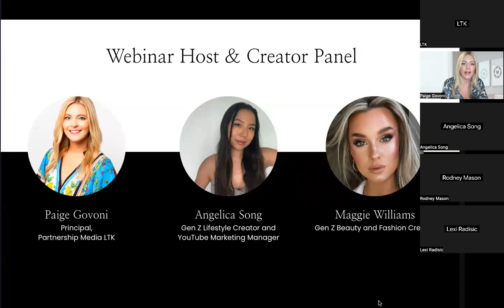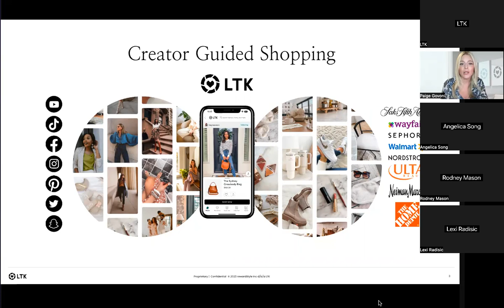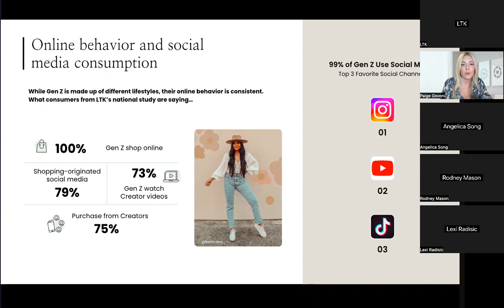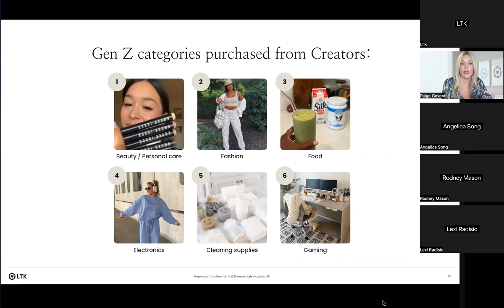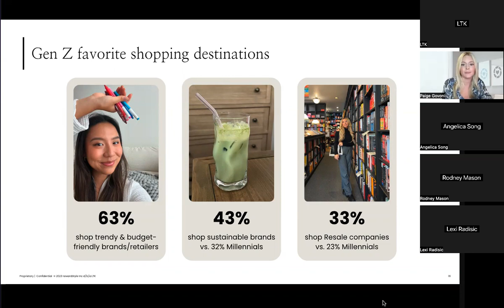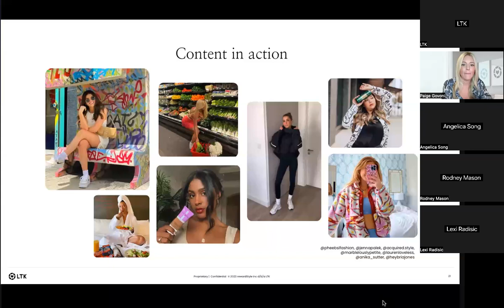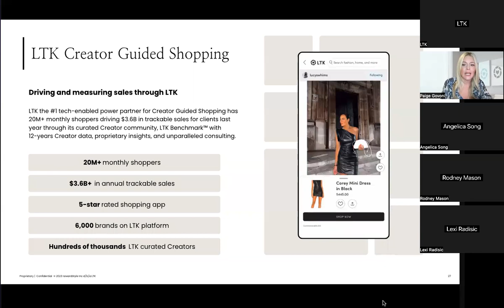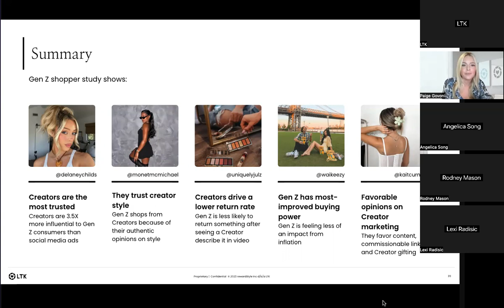LTK Gen Z Webinar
Watch this on demand webinar to learn how Gen Z plans to shop this summer and beyond—featuring insights from LTK's latest Gen Z Shopper Study, lead by LTKs Paige Govoni, Principal of Partnership Media, and our Gen Z Creator panel.

Topics include:
Gen Z shopping habits
Economic check-in
Insights from our Gen Z Creator panel